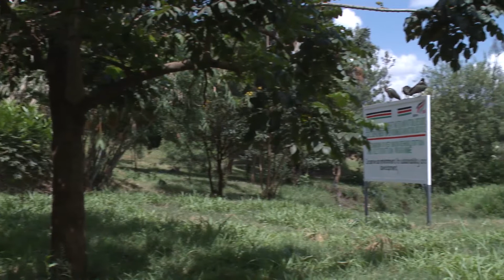A River In the City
A Short story about the Nairobi River
Camera- Wambugu Kamotho, Evode Muhire
Edit- Wambugu Kamotho